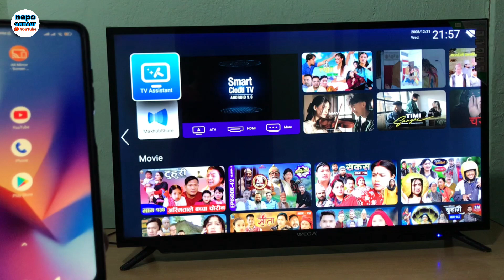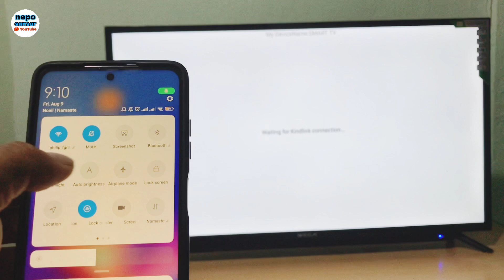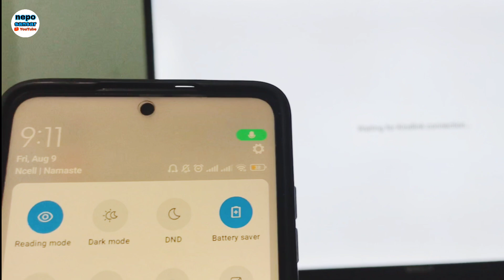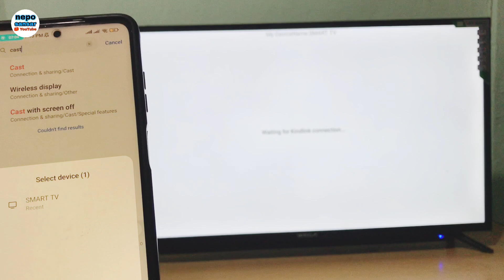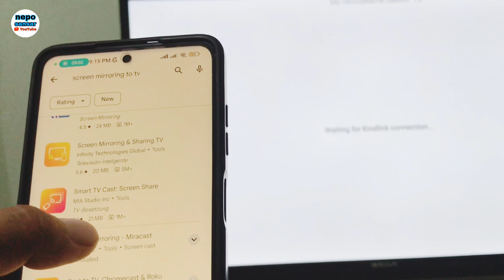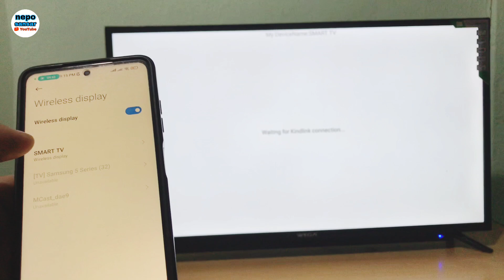how to screen share mobile to tv 2024 | mobile ko screen kasari share garne smart tv ma | screen sha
welcome to my nepo sansar.